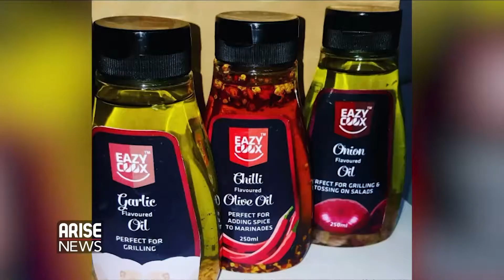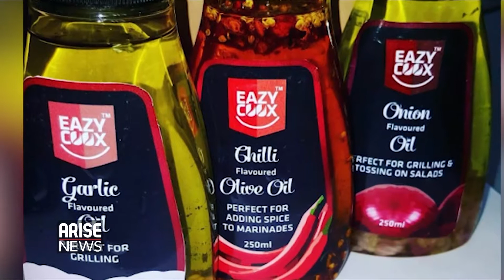Bolanle Akinyemi, CEO of Eazy Coox on Tasty yet Convenient Cooking for All